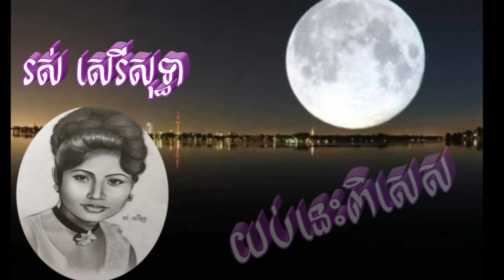យប់នេះពិសេស (រស់សេរី សុទ្ធា) [edit picture by music cover]